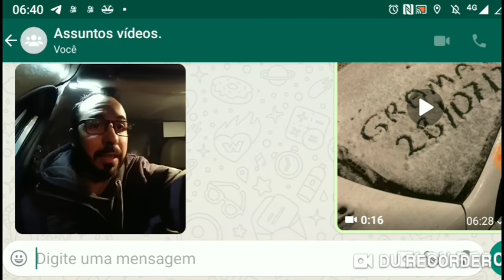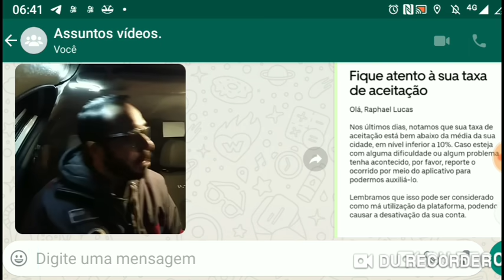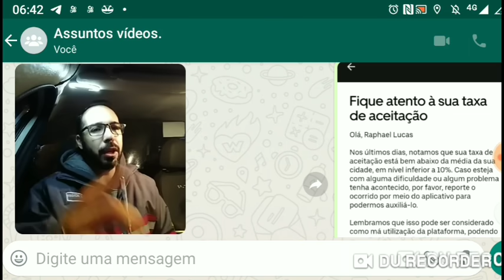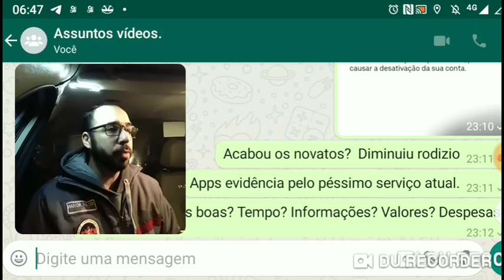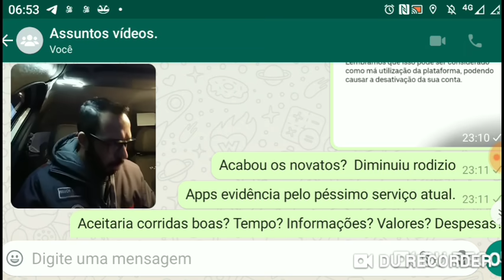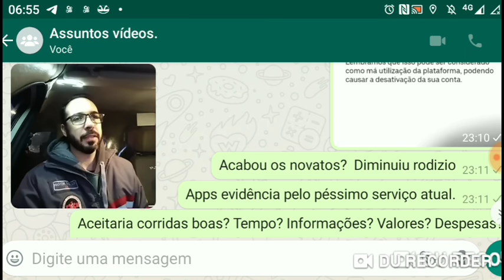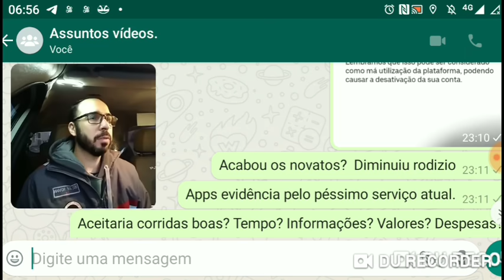Ameaça descarada da taxa de aceitação! Não, não vou dizer que tenho solução, nem razão!🤬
E agora, sabe o que fazer?